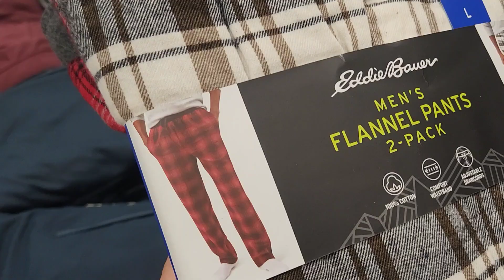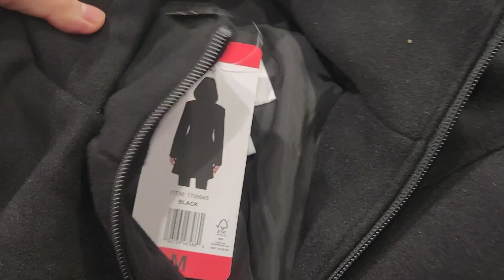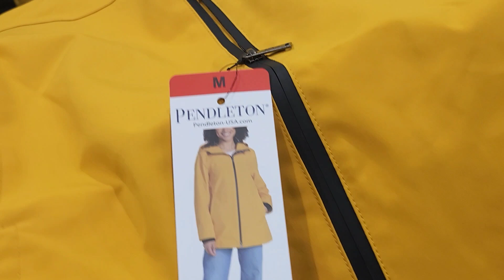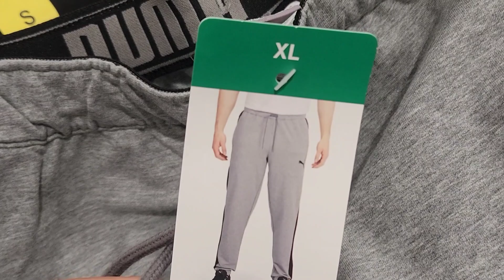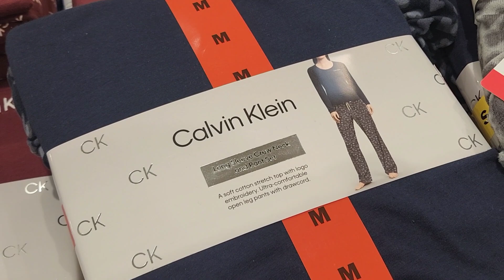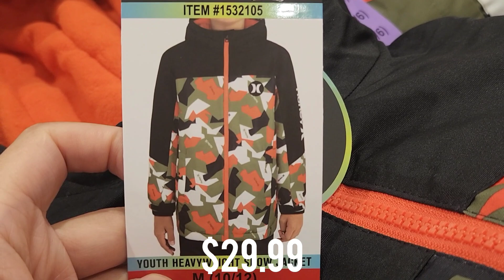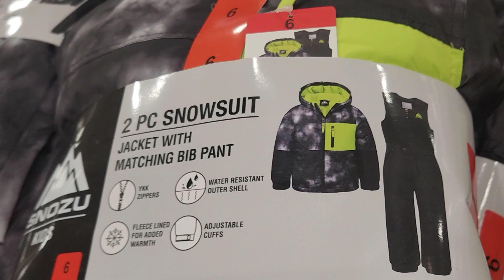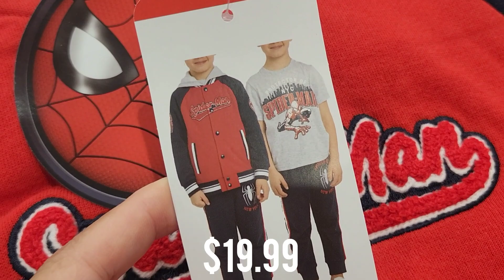⏩️⏩️ COSTCO SHOPPING CLOTHES ** NEW FINDS ** COSTCO SHOP WITH ME | Vamonos de Compras a Costco 2023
⬇️⬇️💄🪮 SHOPPING 🩱👗⬇️⬇️

👉ANAI RUI Turmeric Clay Mask

👉Natural Peau 8 Variety Packs] Hydrating Collagen Essence Face Mask

👉SeoulCeuticals 20% Vitamin C Hyaluronic Acid Serum

👉KAHI SEOUL Wrinkle Bounce Multi Balm

👉KAHI Wrinkle Bounce Core Cream

👉Holika Holika Aloe Facial Cleansing Foam

👉e.l.f. Halo Glow Liquid Filter

👉BAIMEI Jade Roller & Gua Sha, Face Roller